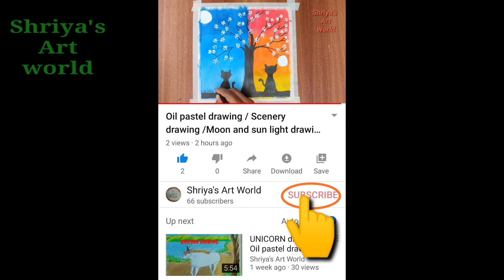Oil pastel drawing # How to draw deer in the sunset # scenery drawing with oil pastel.